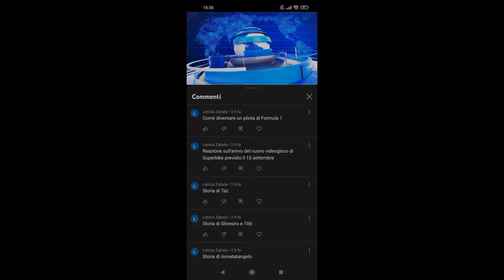ROADTO1000SUBS Con Loquendo! #19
Grazie A Fabio La Cara, ChristianMattia2004, malcolm williams, toss radio, Ciro Barbato, carlo speciali buffi, Patrizia Scala, Leticia Zabala, Raffaele Pedata E Alessandro viola Per La Richiesta!

I video sono stati realizzati in collaborazione con Powerhouse of Entertainment, Carlton Communications, Rai, Cakewalk Software e Bandlab.

Tutti i diritti sono riservati ai legittimi proprietari.